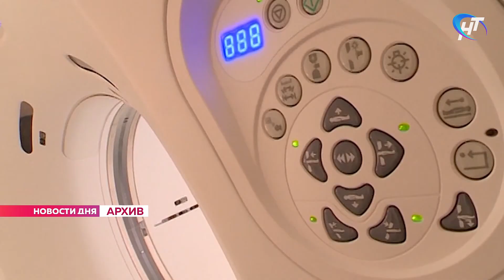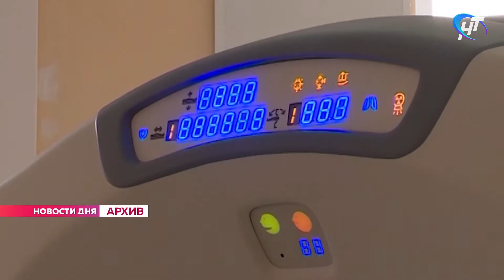В Новгородском Минздраве рассказали о ремонте аппарата для лучевой терапии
В онкологическом диспансере вышел из строя аппарат лучевой терапии. Пациентам приходится ездить в Санкт-Петербург, что создает немало неудобств. В новгородском Минздраве прокомментировали ситуацию и рассказали о мерах, которые принимаются для ее исправления.